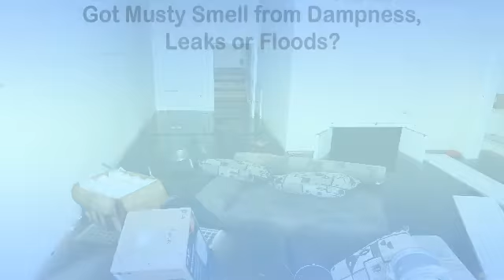How To Get Smell Out of Basement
Musty basement odor can make it unbearable to take full advantage of this space. The smell can due to water leaks and dampness. But it could also be a sign of a serious health threat from toxic mold.  This video will show you how to reclaim your basement by eliminating strong mildew smell and preventing harmful mold.